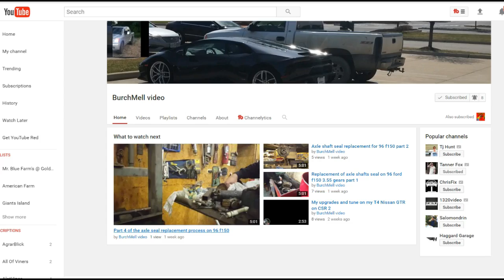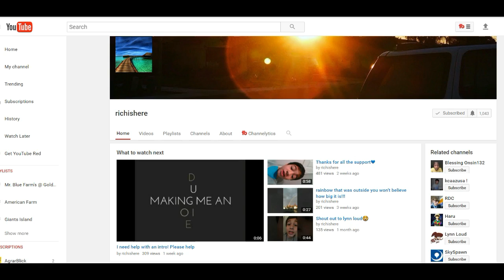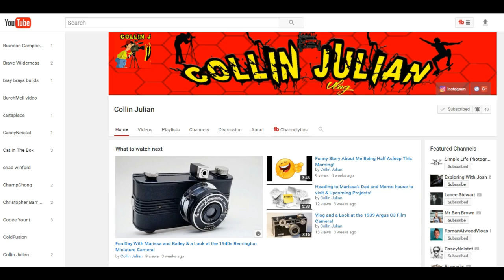Mr. Blue Farm's @ Giants Island 17, Ep 11, Starting Harvest!!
Sosnovka Episode's

Chellington 17

LawFold Farm

American Farm

Giants Island

Bjornholm 17

Fan Mail:

Tommy Miller